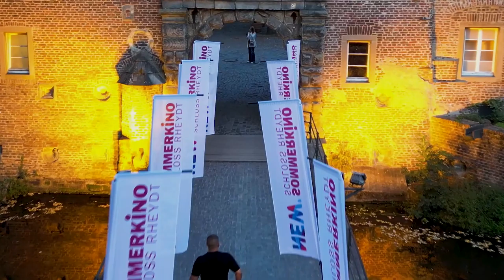James Bond KEINE ZEIT ZU STERBEN am 02.09.2022 im NEW Sommerkino Schloss Rheydt Mönchengladbach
Die Musikschule der Stadt Mönchengladbach (Rockstreicher, Leitung: Francis Norman) spielte mit Karo Fruhner LIVE vor Filmbeginn SKYFALL und NO TIME TO DIE. Danke an alle Besucher für diesen tollen Abend im Schloss Rheydt. Video: Stephan Lenzen